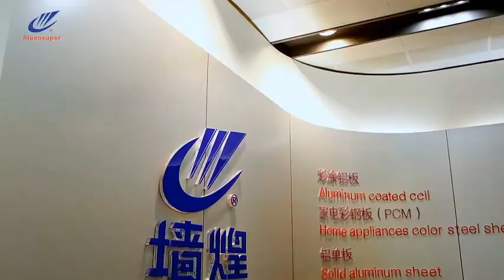PVDF Aluminum Cladding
External Decorative PVDF Aluminum Perforated Wall Panel Metal Cladding Solid Panel

a) Light but high rigidity and consistency, strong corrupt proof, weather proof and chemical

b) Good plasticity

c) Surface smoothness and easy cleaning

d) Easy fix and install

e) Recycle material, it in favor of protect environment

f) Flexible size and shape

g) Unique design for different clients